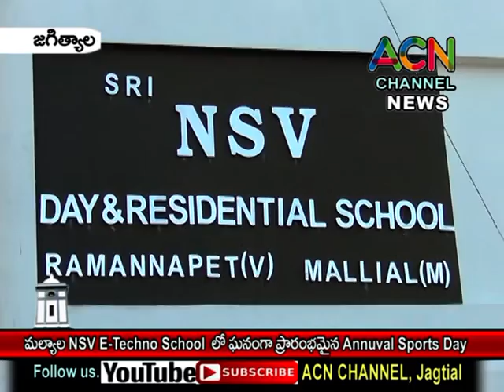జగిత్యాల : మల్యాల నూకపల్లి NSV ఈ టెక్నో స్కూల్ లో ప్రారంభమైన వార్షిక క్రీడా పోటీలు